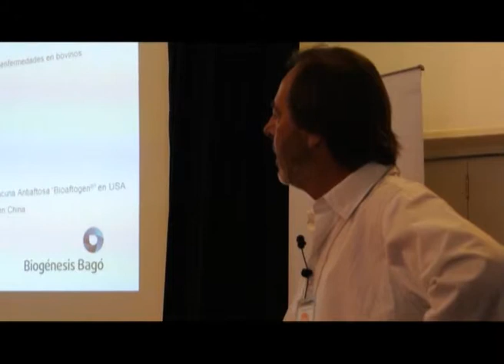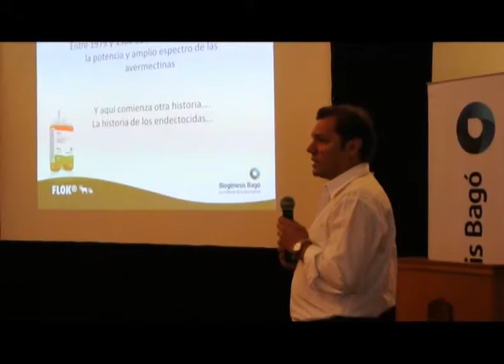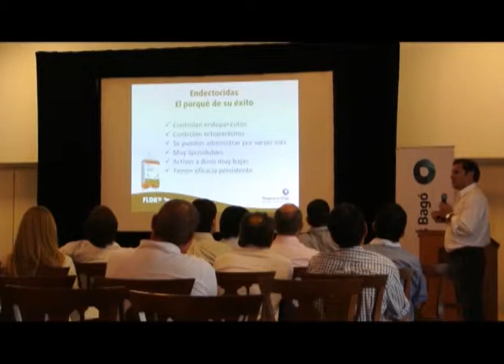ESTEBAN TURBIC/IGNACIO ESTAPE/GUILLERMO MATIOLLI/GUILLERMO ELORDY/PABLO HUGHES/ANDRES MARTINEZ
BIOGENESIS BAGO LANZO "FLOCK", UN NUEVO PRODUCTO PARA EL TRATAMIENTO DE LOS PARASITOS INTERNOS Y EXTERNOS, EN BOVINOS.